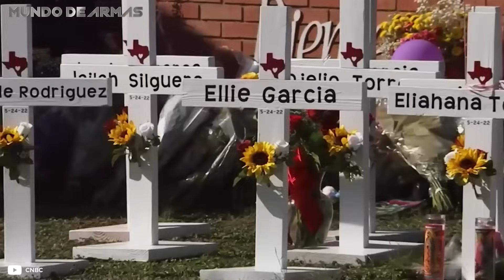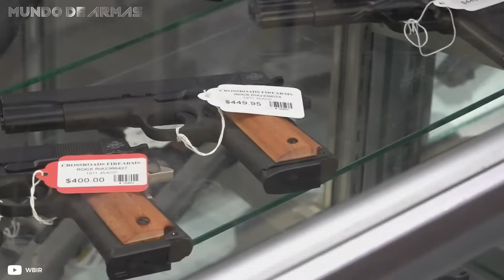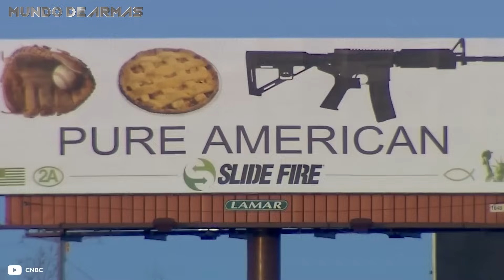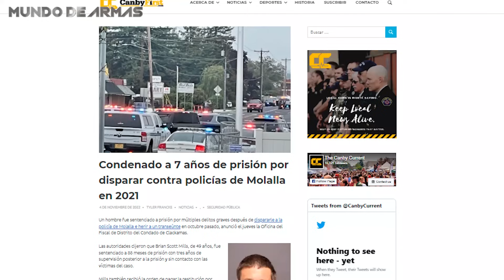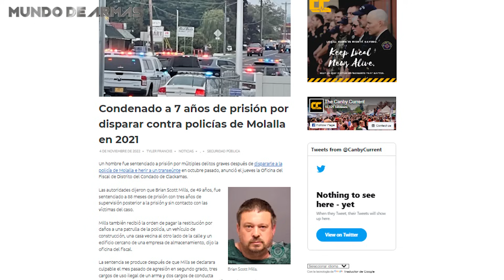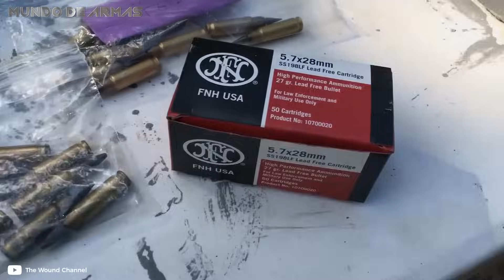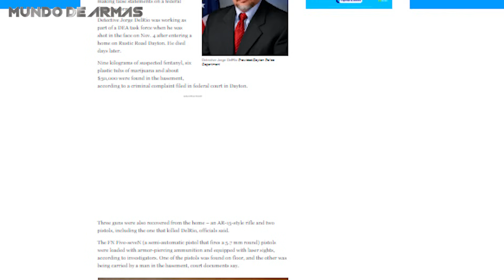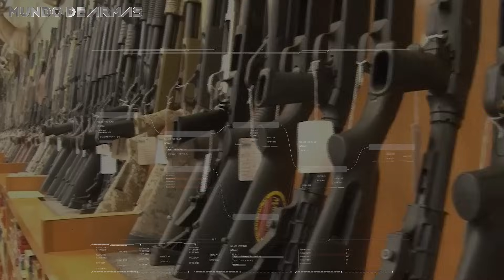Las PODEROSAS armas que un CIVIL puede comprar en EE.UU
Estados Unidos es sin dudas el paraíso de las armas, no solo porque allí se encuentran muchas de las grandes empresas productoras, sino porque sus leyes permiten a los ciudadanos adquirir auténticas bestias destructivas. El acceso libre al armamento tiene muchos aspectos positivos, ya sea para cazadores profesionales, coleccionistas, o simplemente civiles que desean contar con protección ante hechos de inseguridad o de allanamiento de morada.